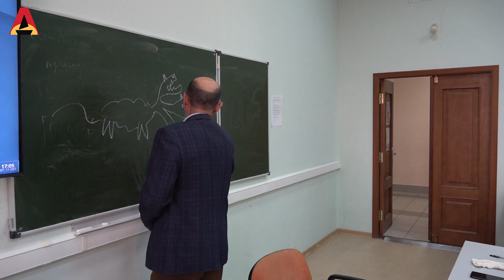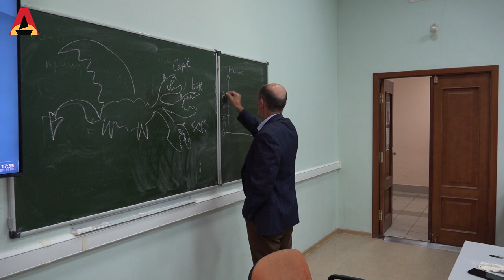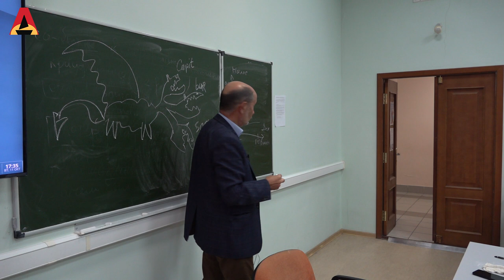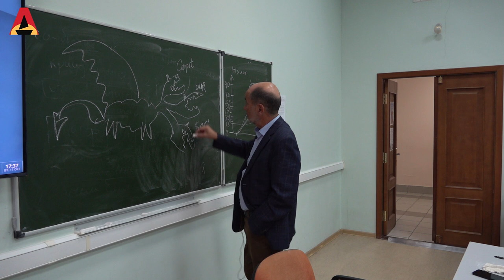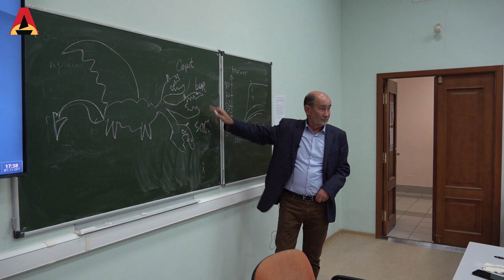Государственная политика в условиях рынка (А.В. Бузгалин)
Третья лекция цикла "Экономика 21-го века".
Содержание:
0:00 что такое государство с точки зрения марксизма?
07:00 Разные взгляды на вмешательство государства
10:54 Вмешательство государства: о чём не спорят
14:40 Должно ли государство вмешиваться в свободную конкуренцию?
21:37 Сколько должно быть частной собственности?
25:31 Соотношение интеллектуальной частной собственности и собственности каждого на всё
26:22 Регулирование уровня социального неравенства